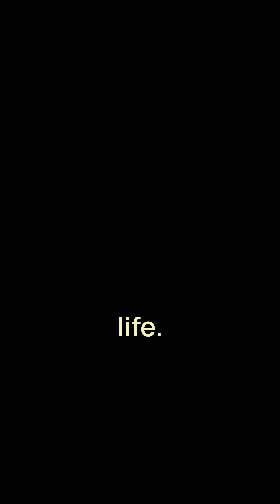Your brain's "gate keeper"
03 Daily Shift - Mindful Senses & Reticular Activating System